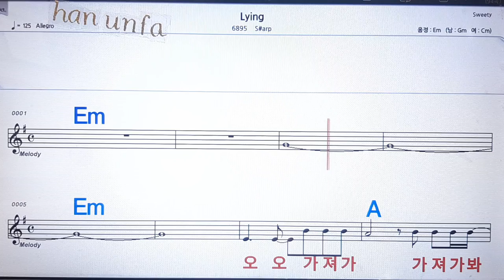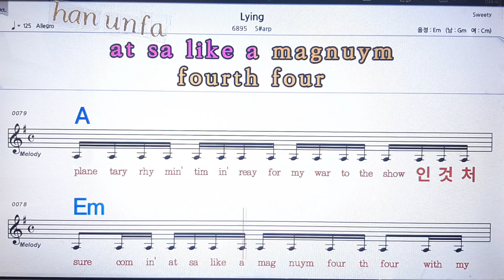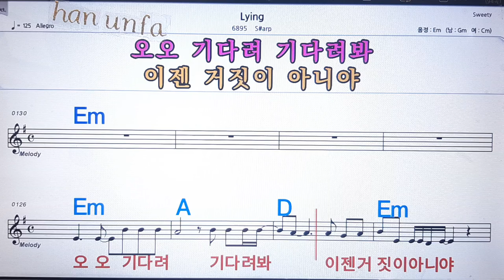Lying/S#arp💋노래방, 통기타 , 코드 큰악보, 가라오케, 반주💖Karaoke, Sheet Music, Chord, MR